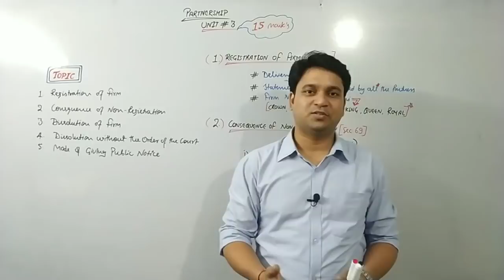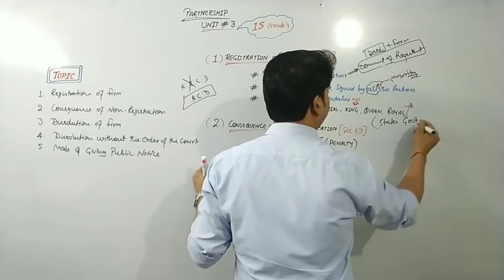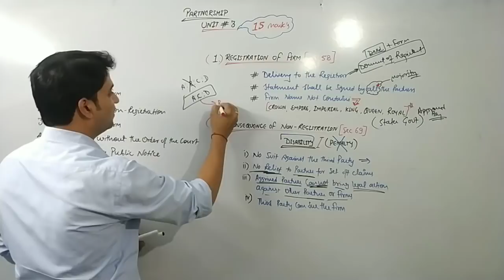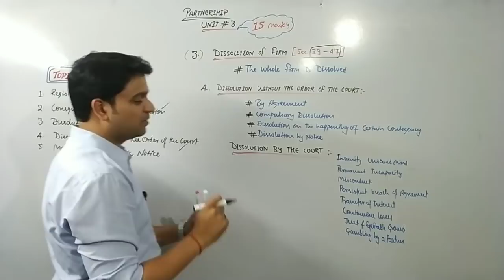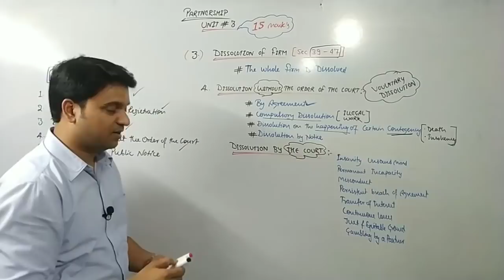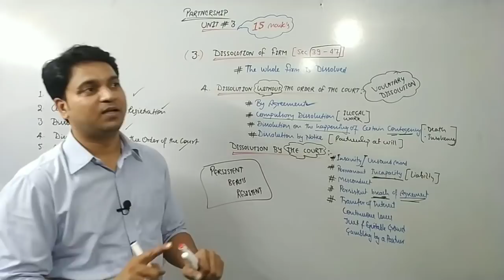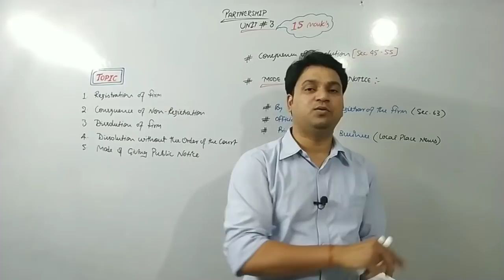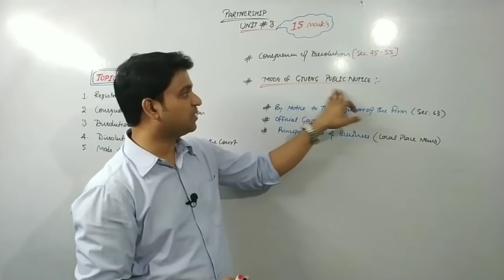Indian Partnership Act 1932 Unit 3